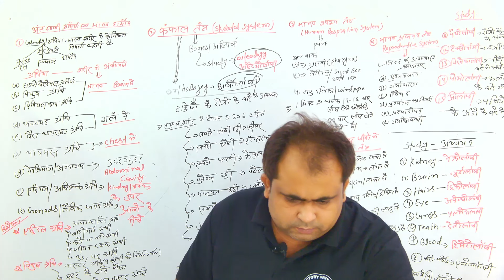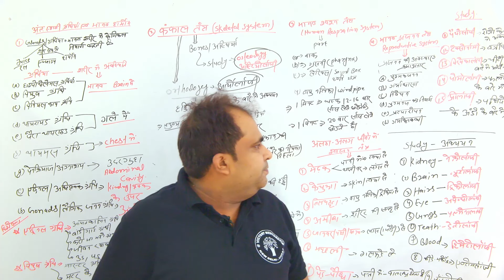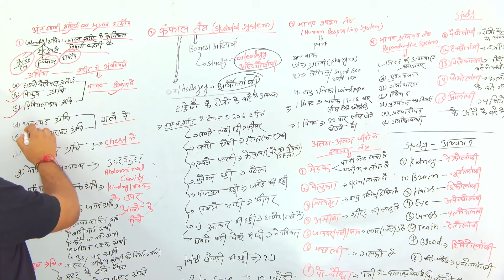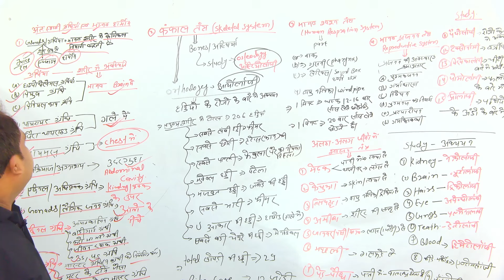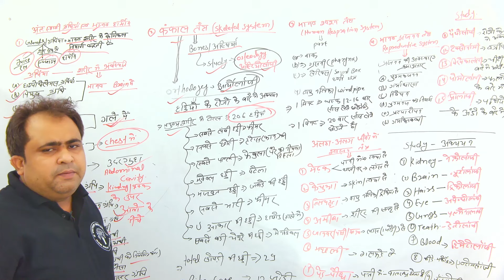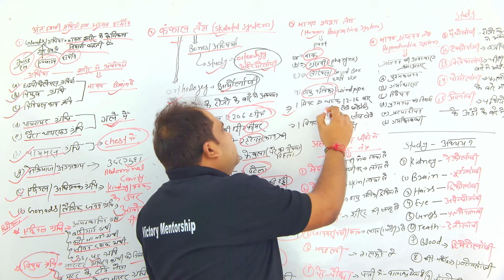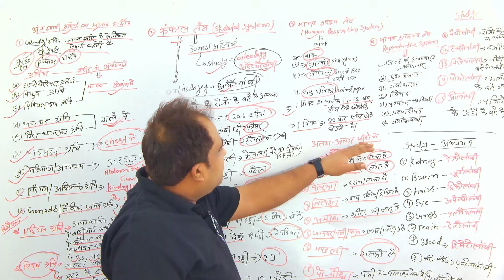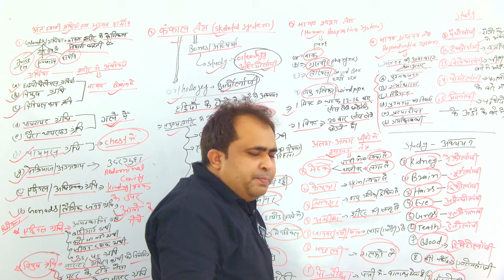Biology revision part 2 - 2#biology